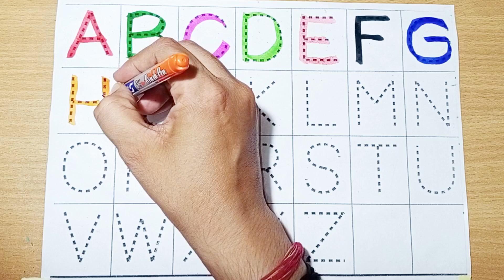A to Z kids learn, A for apple B for ball, ABCD, Alphabets, kids rhymes, English Varnmala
A to Z kids learn, A for apple B for ball, ABCD, Alphabets, kids rhymes, English Varnmala, 296

ABCD, a to z kids learn,❤Vooku Online kids Tv❤A for apple b for ball c for cat,English Varnmala, Alphabets, phonic songs

💐❤️हेलो बच्चों❤️💐

You tube channel🌹 Vooku online kids Tv🌹 मैं आपका स्वागत है यहां पर आपको रोजाना सुबह और शाम 8:00 वीडियो देखने को मिलेगी।

खूब पढ़ाई करें।
अगर आप को जीवन मै अपने माता पिता का नाम रोशन करना है और जीवन मैं एक सफल इंसान बना है तो आप लोग मेहनत करो सफलता आप को जरूर मिलेगा

Search कीजिये 👉Vooku online kids Tv👈

other Quiery ❤

1-ABCD
2-abcd video song
3-abcd abcd abcd abcd
4-abcd e f g h i j k l m n o p q r s t
5-abcd rhymes in english
6-abcd abcd abcd
7-abcd e f g h i j k l m n o p q r s t u
8-abcd song videos
9-kids abcd song
10-abcd e f g h i j k l m n o p
11-abcd e f g h i j k l m n o p q r s t u v w x
12-abcd e f g h i j k l m n o p q r s t u v
13-abcd e f g h i j k l m n o p q r s t u v w x y n g
14-abcd e f g h i j k l m n o p q r s t w x y z
15-abcd ka video
16-abcd song abcd song
17-abcd abcd song
18-abcd e f g h i j k l m n o p q r s t u v w
19-abcd a b c d e f g h i j k l m n o p q r s t u v w x y z
20-abcd in hindi
21-abcd ki video
22-abcd wala video
23-abcd e f g h i j k l m n o p l m n o p q r s t u v w x y z
24-abcd e f g h i j k l m n o p q r s t u v w x y z
apple
c for cat
for kids